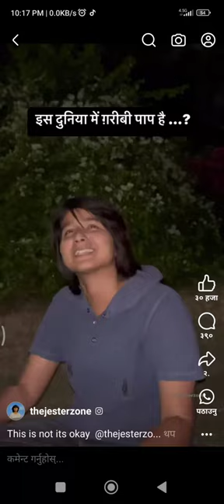money is everything in this world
no money no honey